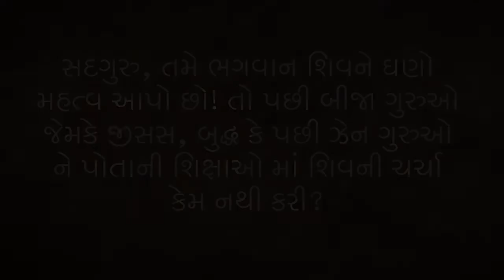આદિગુરુ શિવ અને અન્ય ગુરુઓની શિક્ષામાં શું અંતર છે? Shiva and Zen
સદગુરુથી પુછવામાં આવ્યું કે શિવ અને અન્ય ગુરુઓની શિક્ષામાં શું અંતર છે, સદગુરુ બતાવે છે કે શિવે મૂળભૂત વિજ્ઞાન આપ્યું હતું.